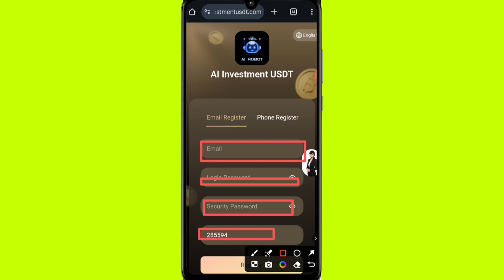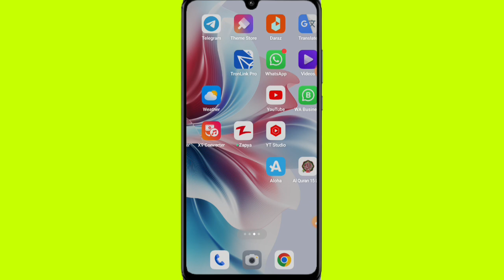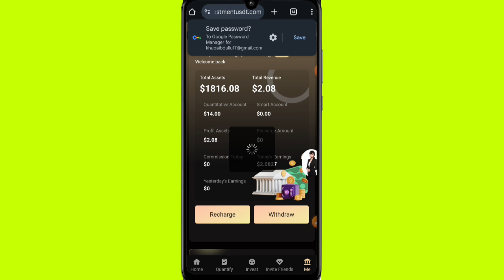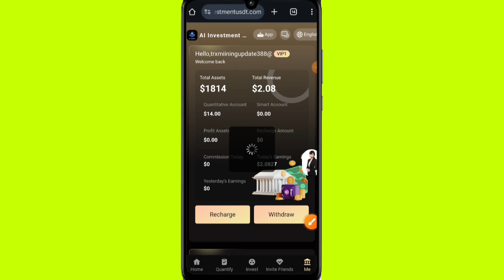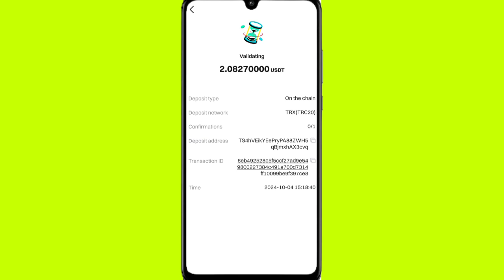New Best Usdt Earning Platform How to get more commission Live Withdrawal Proof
VIP1 deposits 14-149 USDT and earns 15.18% USDT every day

VIP2 deposits 150-649 USDT and earns 15.48% USDT every day

VIP3 deposits 650-1799 USDT and earns 15.88% USDT every day

VIP4 deposits 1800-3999 USDT and earns 16.38% USDT every day

VIP5 deposits 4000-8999 USDT and earns 16.98% USDT every day

VIP6 deposits 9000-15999 USDT and earns 17.68% USDT every day

VIP7 deposits 16,000-39,999 USDT and earns 18.48% USDT every day

VIP8 deposits 40,000-89,999 USDT and earns 19.38% USDT every day

VIP9 deposits 90,000-199,999 USDT and earns 20.38% USDT every day

VIP10 deposits 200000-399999 USDT and earns 21.48% USDT every day

VIP11 deposits 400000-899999 USDT and earns 22.68% USDT every day

VIP12 deposits 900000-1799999 USDT and earns 23.98% USDT every day

VIP13 deposits 1,800,000-3,499,999 USDT and earns 25.38% USDT every day

VIP14 deposits 3,500,000-5,999,999 USDT and earns 26.88% USDT every day

VIP15 stored value ≥ 6,000,000 USDT, earn 28.48% USDT every day

Newcomer invitation activities:

(1) Invite 5 people on the same day and get a cumulative reward of 14 USDT

(3) Invite 30 people on the day, and the cumulative reward will be 158 USDT

(4) Invite 50 people on the same day and receive a cumulative reward of 268 USDT

(6) Invite 200 people on the day, and the cumulative reward will be 1,588 USDT

(7) Invite 500 people on the same day, and the cumulative reward will be 5,888 USDT

(8) Invite 1,000 people on the same day, and the cumulative reward will be 13,888 USDT

Please note: The first deposit amount of the invitee must be above 14USDT! ! !

Invite Deposit Bonus

1: Get 11% of the deposit of level 1 team members

2: Get 3% of the deposit of level 2 team members

3: Get 2% of the deposit of level 3 team members

D deposits 1000 USDT.

How is the team's commission calculated?

If you have 10 first-level members and each invites 10 people to join, then you have 10*10 equal to 100 second-level members. Each of these 100 second-level members invites 10 people to join. You have 100*10, which is equivalent to 1000 third-level members. Level membership

Assume that all members of your team have 100 USDT per person per day

The second-level member team can receive commission income every day = 100 *3% * 100 people = 300USDT

The third-level member team can receive daily commission income = 100*2%*1000 people = 2000 USDT

Your daily team commission income is 110+300+2000=2410USDT